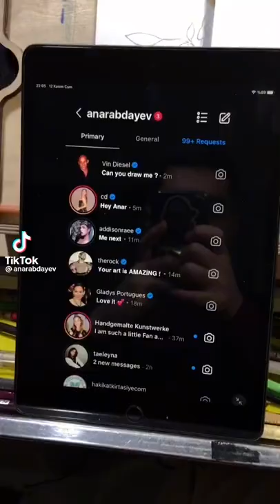Baby Groot @vindiesel @anarabdayev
Anar S.Abdayev
22 y.o mixed media artist from Azerbaijan
Support me from Instagram and TikTok: